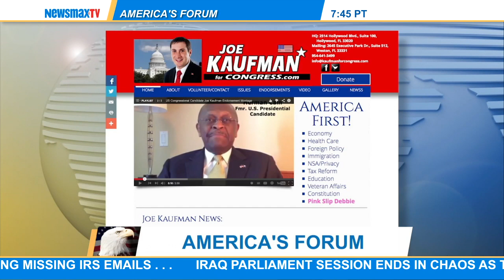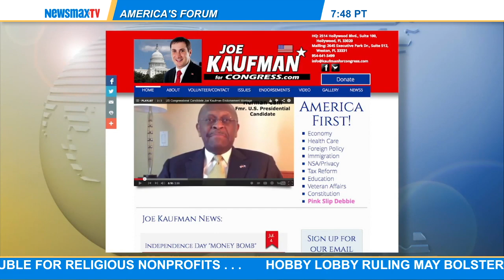Joe Kaufman (R-FL): Candidate for Congress & former Anti-Defamation League member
talks about Israeli air strikes in the aftermath of the discovery of the dead teenagers. He will also talk about his race against DNC Chairman, Debbie Wasserman-Shultz.